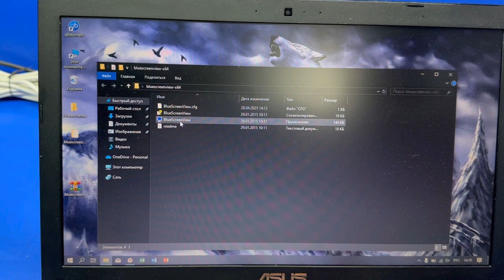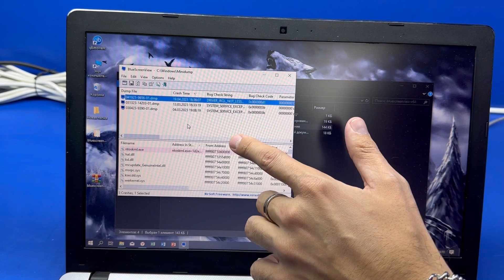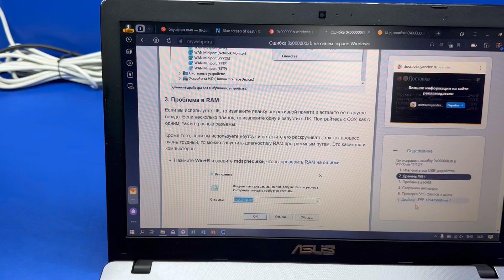Синий экран на windows. Что делать?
Мы находимся в Краснодаре по адресу Восточно-Кругликовская 46а.
Телефон сервисного центра IT56PRO: 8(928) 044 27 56

Бесплатный Телеграм чат, где вы можете задать свой вопрос и получить ответ